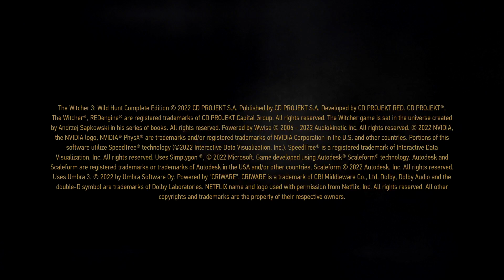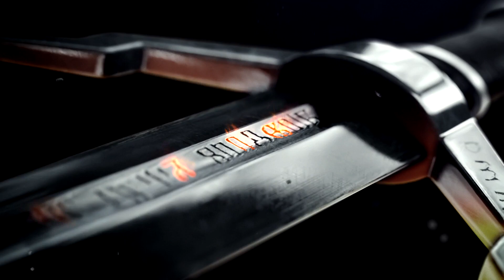THE WITCHER 3 WILD HUNT PLAYSTATION 5 Walkthrough Gameplay Part 10 -TRISS MERIGOLD! (FULL 4K GAME)